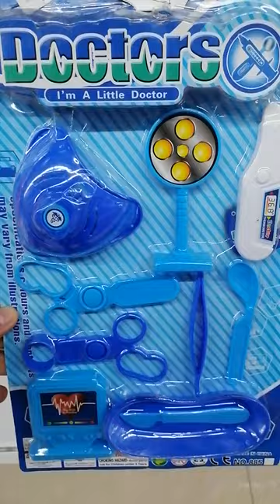little doctor set collection